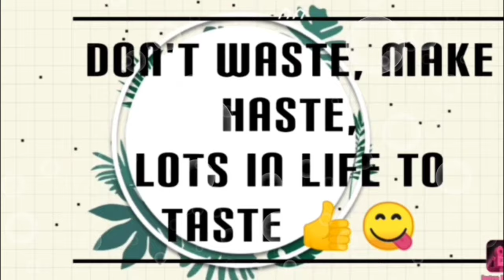How to use a cassette tape player in 2021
Have you ever seen these cassette tape and its player? Here is a tutorial on how to use them 😁